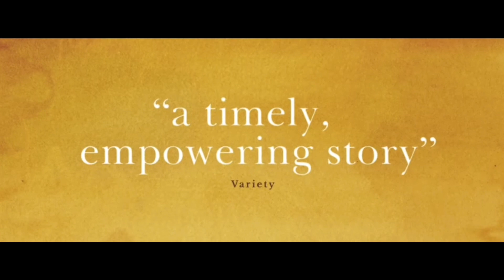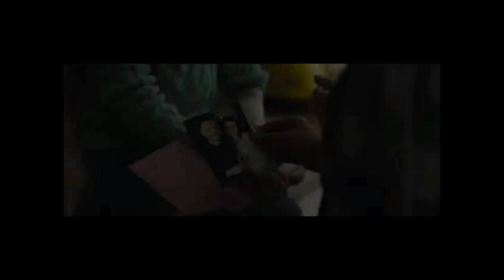O Lugar da Esperança | Filme Cativante com Muitas Emoções conquistando o público da Netflix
O Lugar da Esperança | Filme Cativante com Muitas Emoções conquistando o público da Netflix olugardaesperança filme netflix @SOBRETUDO10